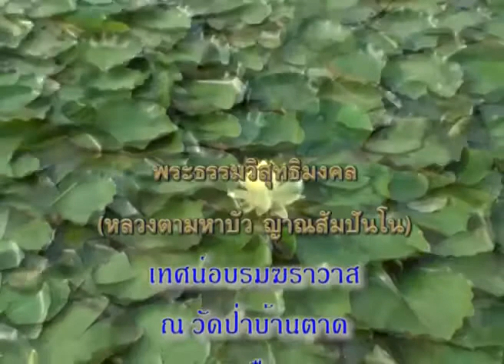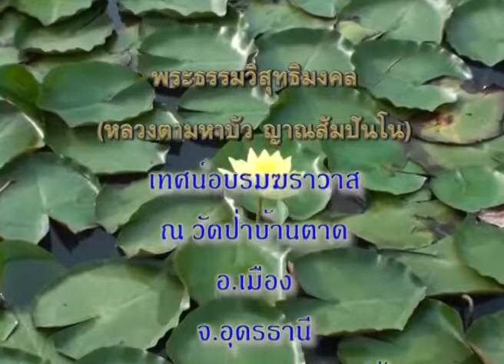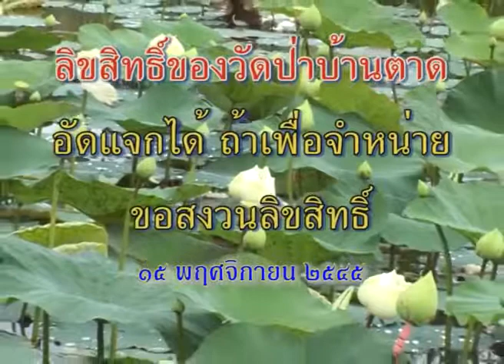พระญาณหยั่งทราบ 15/ 11 /2545